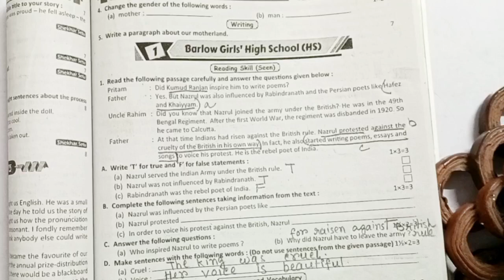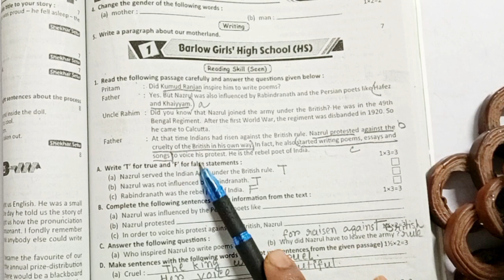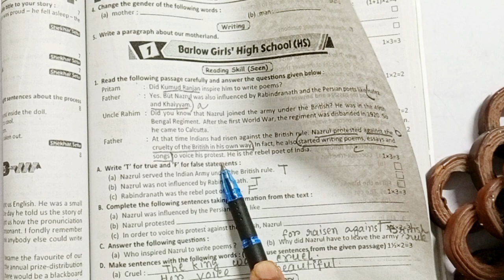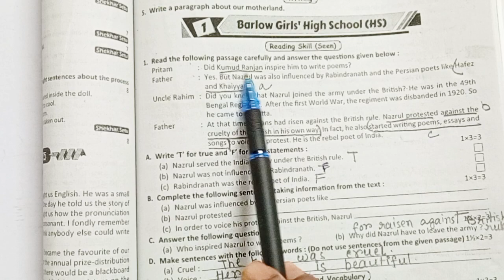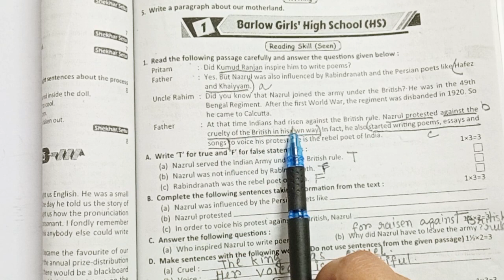RAY &MARTIN question bank 2024 class 5 english 2nd summative evaluation BARLOW GIRLS HIGH SCHOOL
ray &martin question bank 2024 class 5 2nd summative evaluation Barlow Girls High School